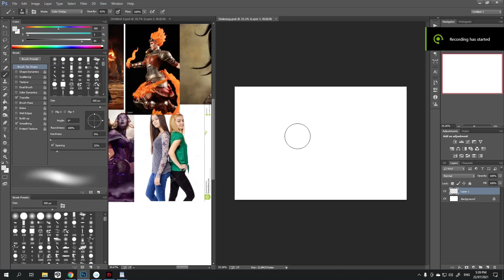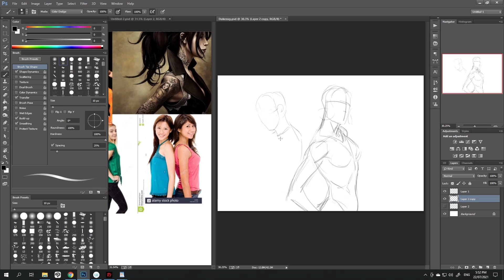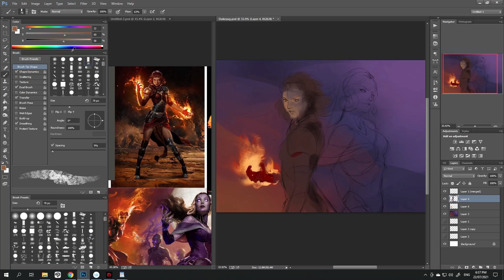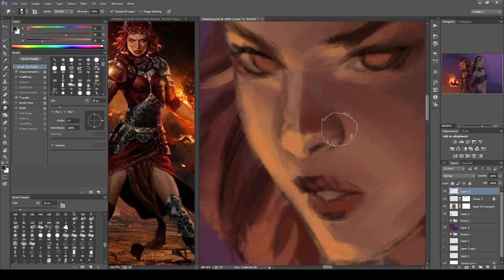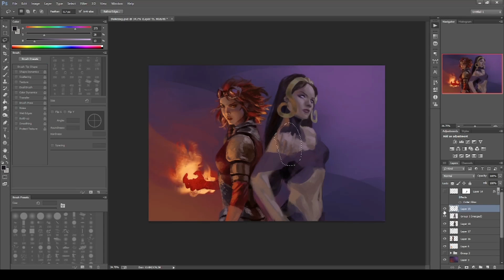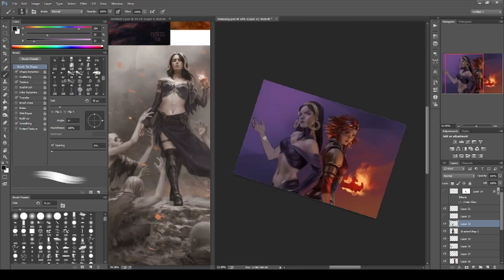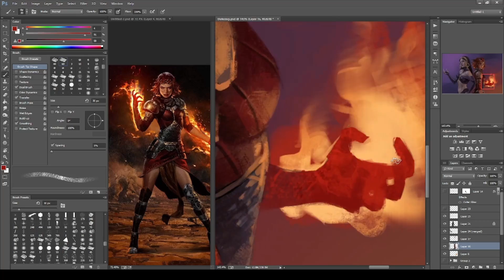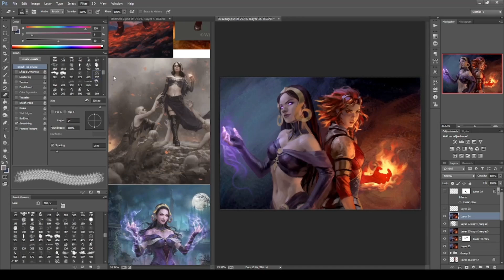MTG chandra and liliana fanart full process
MTG chandra nalaar and liliana vess full process video.